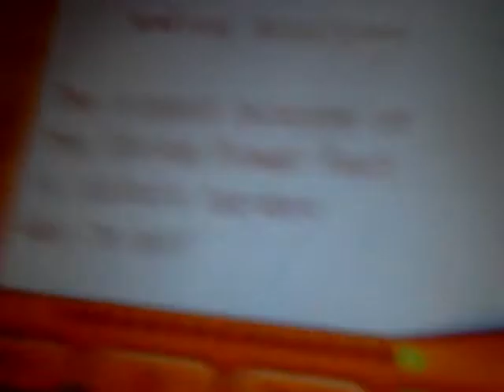I won the flower fest-animal crossing wild 2005